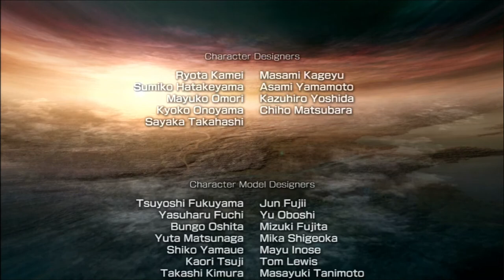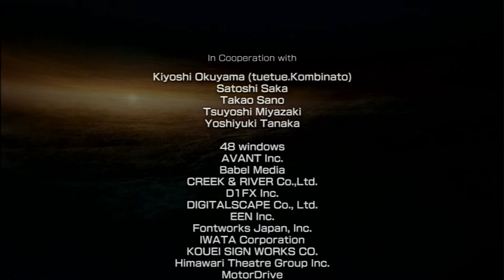Dynasty Warriors 6 - Zhao Yun Musou Mode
With 17 Musou Modes in the PS3 version and 6 more for the PS2 version, we're looking at about 23 streams for DW6. Naturally, we're starting with the poster boy. A lot of these characters share the same stages so expect some repetition.

The backgrounds I'm using for thumbnails are from DW6:E, they're unique "resting" backgrounds you can unlock in the gallery that don't appear elsewhere to my knowledge, so I figured most people hadn't seen them. They made them a bit too bright, as with everything in early PS3 era.